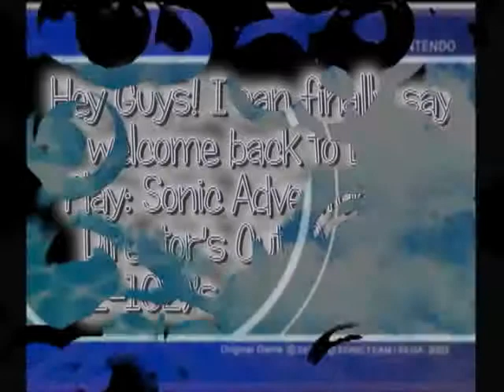Let's Play: Sonic Adventure DX: Director's Cut, Gamma (E-102)'s Story Part 3: Back in Business!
Hey Everybody :). Finally back now until I finish the project (unless I get surprised by my recording equipment again. How fun would that be. Woohoo)!! Again, sorry about my voice, I'm using a different microphone today.